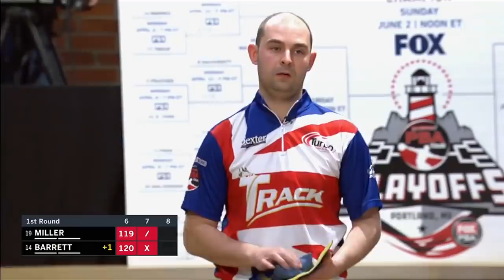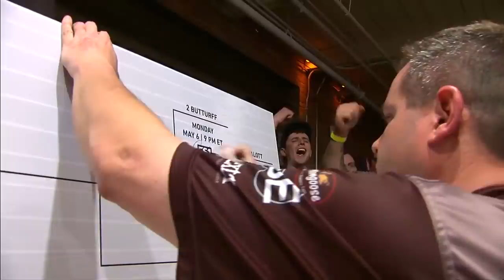PBA Playoffs Round of 24 | FOX SPORTS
Svensson, Sherman, Barrett and Malott all advance to the Round of 16 after an exciting day of bowling in Portland, ME.